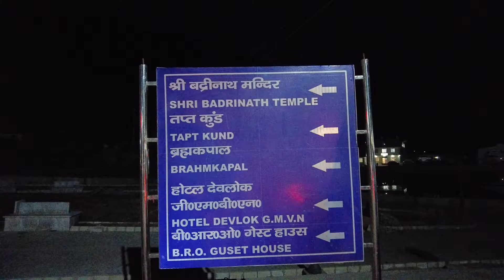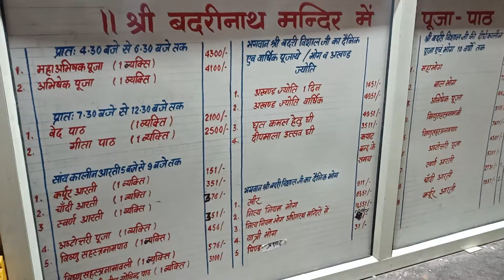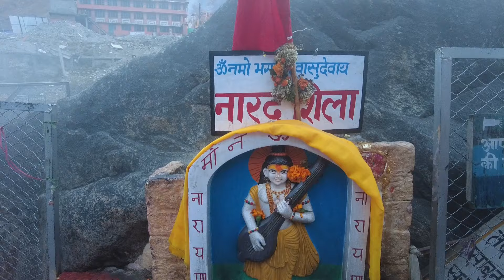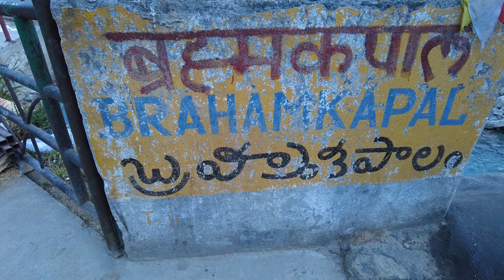Badrinath Dham Yatra l কল্পেশ্বর থেকে বদ্রীনাথ ধাম দর্শন l